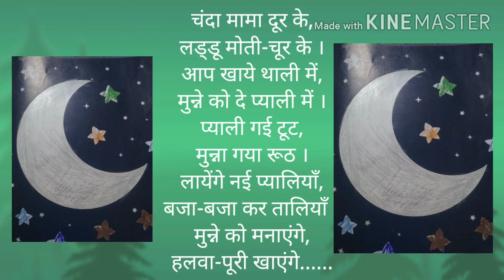बालगीत series |poem 3|chanda mama|mukeshlohchab|baal kavitayen|mann ka aaina kavitayen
Chanda mama. Baal kavita...

Laddu moti chur ke .
Aap khaye thaali me,
Munne ko de payali me .

Thank u...